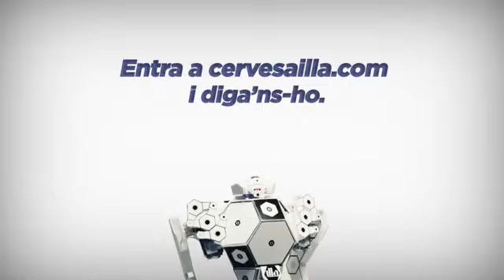Illa 2014 - L'estaves esperant. Bus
Spot de la cerveza artesana menorquina Illa,